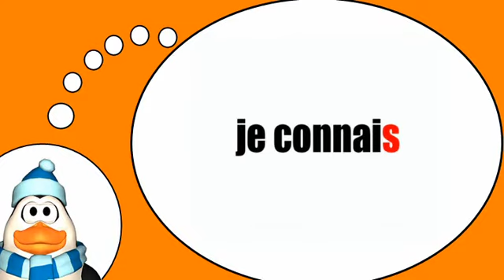Вы узнаете, французский = Глаголом =знать» в настоящем времени